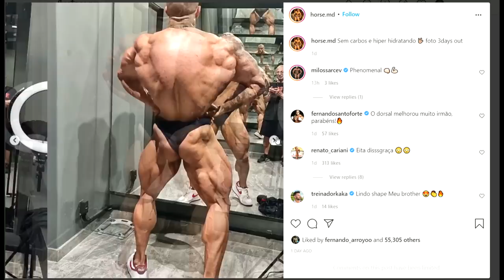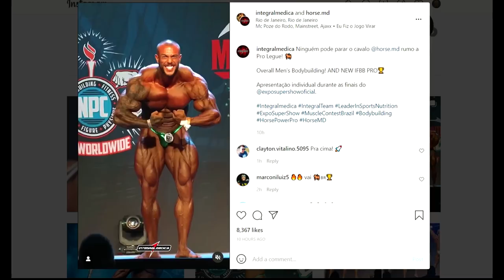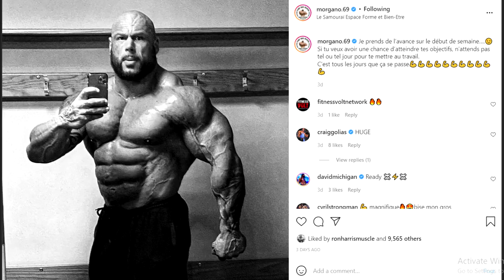Cedric McMillan Downsized + Fouad Will Do Arnold Classic Commentary + Is Horse MD Overrated?! + MORE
TIMESTAMPS:
00:00 - Start
00:02 - Is Horse MD Overrated?
04:27 - Morgan Aste 1 Day Out
05:48 - Can Another 212 Win the Open?
09:00 - Cedric McMillan Downsized
11:43 - Fouad Will Do Arnold Classic Commentary